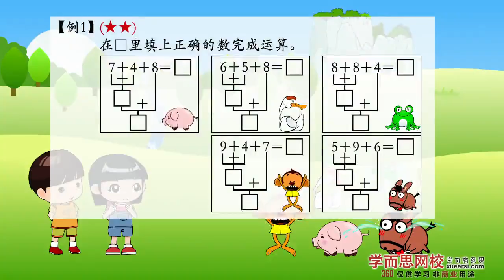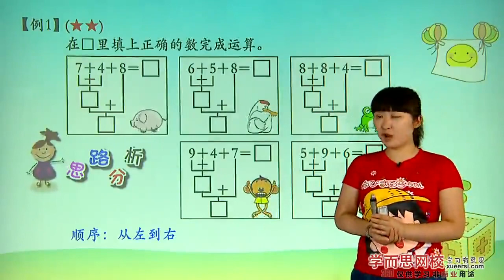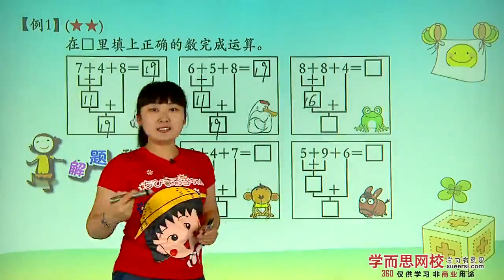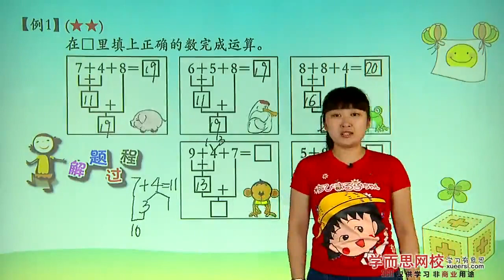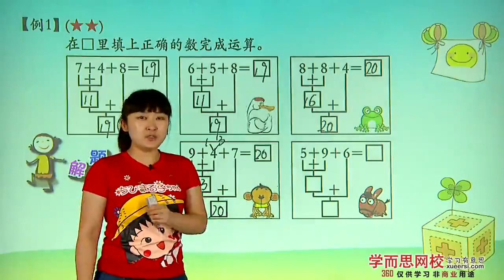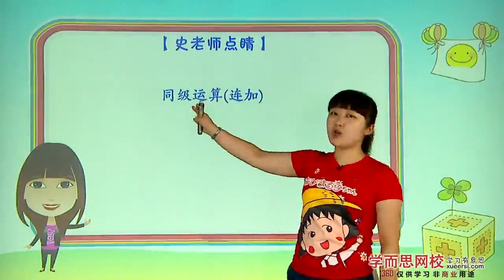2: 加加减减我会算 - 例1